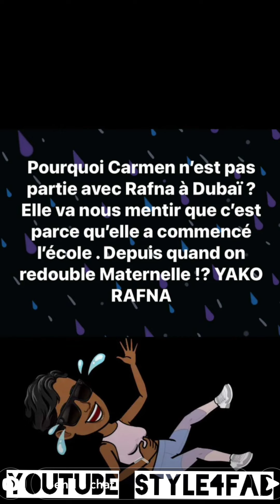CARMEN SAMA PASSE DU BON TEMPS À DUBAÏ 😍